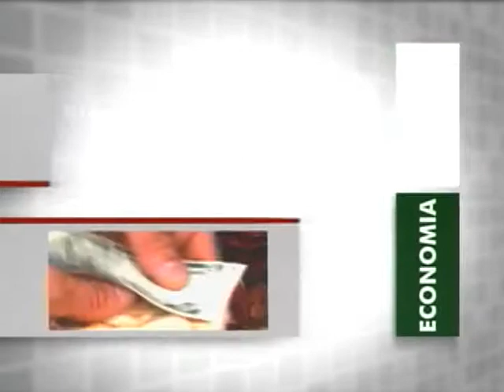Denatran promove a 11ª edição do Prêmio Nacional para o Trânsito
NBR ENTREVISTA:  O Prêmio Denatran de Educação no Trânsito elege anualmente os melhores trabalhos produzidos sobre o tema. O concurso, promovido pelo Departamento Nacional de Trânsito (Denatran), está em sua 11ª edção e tem como objetivo incentivar o cidadão a refletir sobre aspectos relativos à segurança, ao respeito e à cidadania no trânsito. Para explicar mais sobre a importância dessa iniciativa, a convidada do programa é a coordenadora da Área de Comunicação do Denatran, Maria Cristina Hoffman.